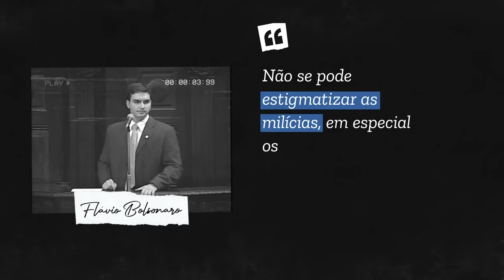Frota e filmes pornô: ex-galã da Globo mudou cinema erótico nacional | Brasil Para Maiores #1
Como um ex-global e galã dos anos 1980 criou um gênero na pornografia e revolucionou a indústria de filmes adultos do país com algo que só o Brasil teve a audácia de produzir: pornô de celebridades.

No podcast "Brasil Para Maiores", os repórteres do TAB UOL Marie Declercq e Tiago Dias resgatam uma era polêmica do pornô brasileiro nos anos 2000, quando celebridades passaram a fazer filmes adultos e a pornografia deixou as salinhas escondidas das locadoras para virar papo na mesa de bar e nos programas de fofoca. A série traz bastidores dessas produções e investiga a onipresença do erotismo na TV e na sociedade brasileira.

Novos episódios toda quinta-feira. Você pode conferir o podcast "Brasil Para Maiores" no UOL no Youtube do UOL e em todas as plataformas de podcast.